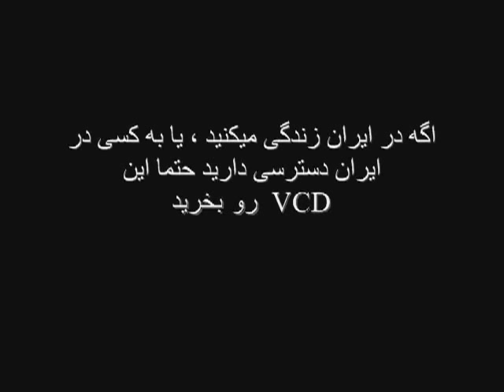Rastak - Maroochan _ ( گروه رستاک - آهنگ مروچان ( بلوچى